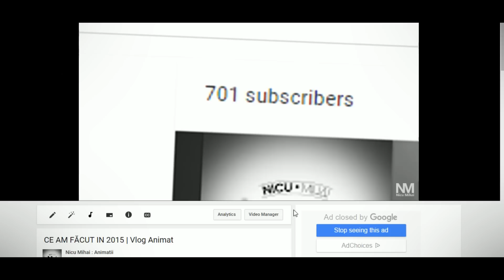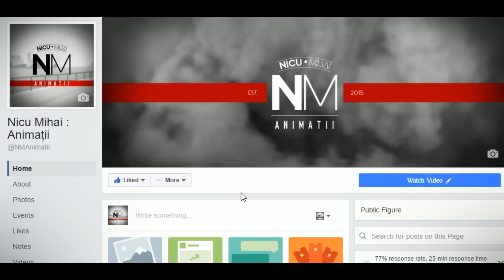DOOMIIŞAIŞPE | Vlog (semi)animat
VORBESC SINGUR!!!1unu

Ce an lung a fost. Merci inca o data pentru toata sustinerea :p

Daca ti-a placut, da-l si prietenilor tai, ma ajuta enorm.
Daca ai o propunere pentru un desen, lasa un comentariu.